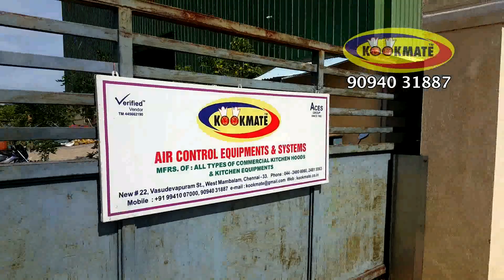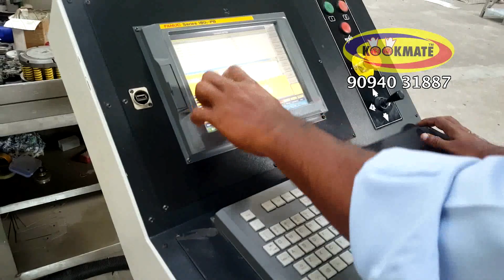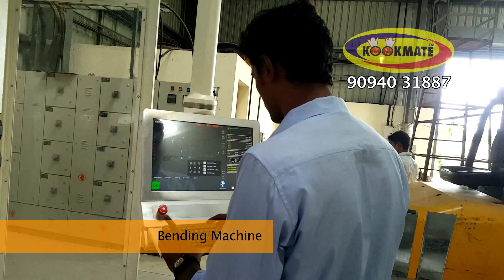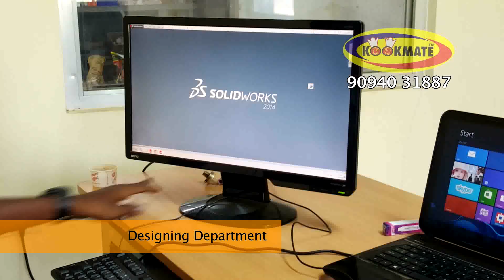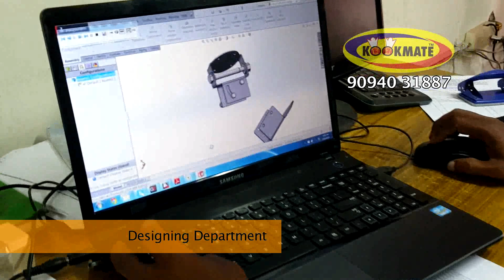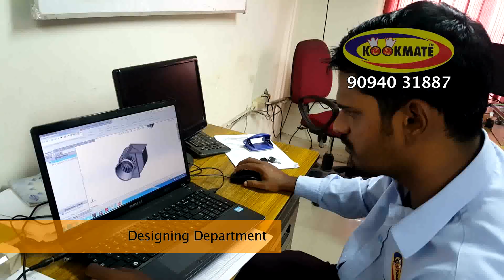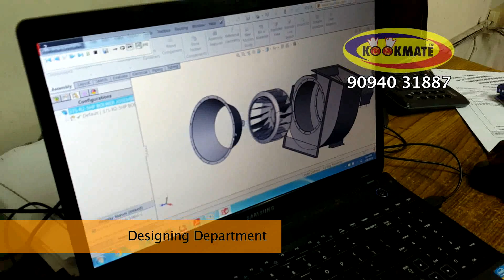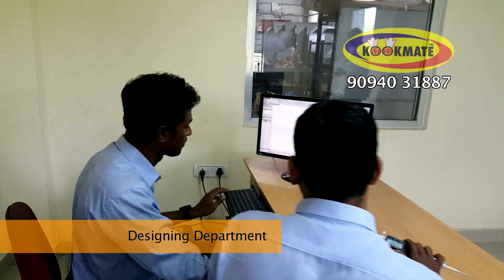Kookmate Factory, Commercial Kitchen Equipments | Kitchen Equipment | RESTAURANT KITCHEN EQUIPMENT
Kookmate is the leading manufacturer of high quality commercial kitchen equipments. It was established in the year 1982 with the motive of supplying all commercial kitchen equipments for Star hotels.. This is our factory set up.